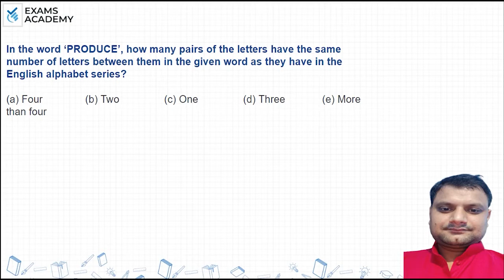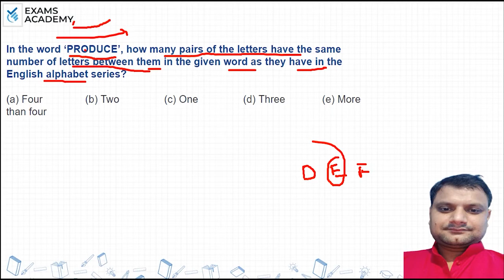In the word ‘PRODUCE’, how many pairs of the letters have the same number of letters between them ?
In the word ‘PRODUCE’, how many pairs of the letters have the same number of letters between them in the given word as they have in the English alphabet series?

(a) Four                 (b) Two                 (c) One                 (d) Three                         (e) More than four

Sbi PO Previous Year questions
Reasoning  previous year questions
Banking previous year questions